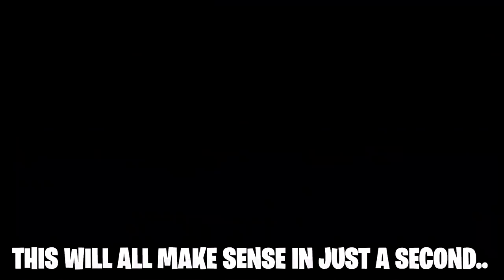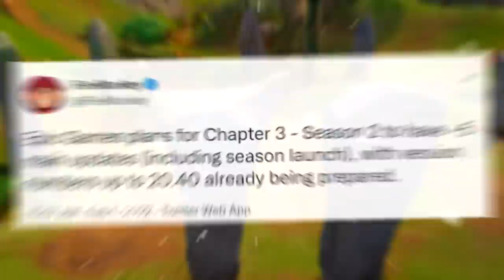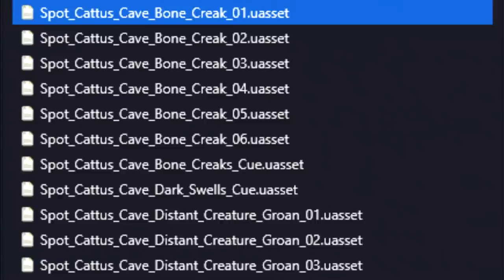Fortnite: Season 2 | Battle Pass (Chapter 3)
Today's Fortnite 60fps Gameplay video covers Fortnite: Season 2 | Battle Pass (Chapter 3) showing New Season Skins after the Live Event in Chapter 3 - Season 1 involving the return of the Polar Peak Monster (The Devourer) and Mecha Robot for The Final Showdown v2.0, we also break down the Lore/ Fortnite Storyline direction as we've entered Chapter 3, where it's going throughout this flipped island and the two factions which are largely involved being "The Seven" and the I.O. or The "Imagined Order!" Make sure to watch this full video for Fortnite: Battle Royale for the PS4, PS5 Xbox One, Xbox Series X PC, Nintendo Switch & Mobile Devices [IOS + Android] in 2022.

Rocket & Drill Site Cinematics ~  @randomChievos
Slone & Devourer Cinematic ~  @FeraalsVFX